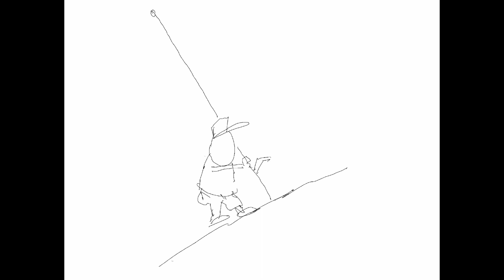Claytoonz, Episode 2262, Egad Gadsden